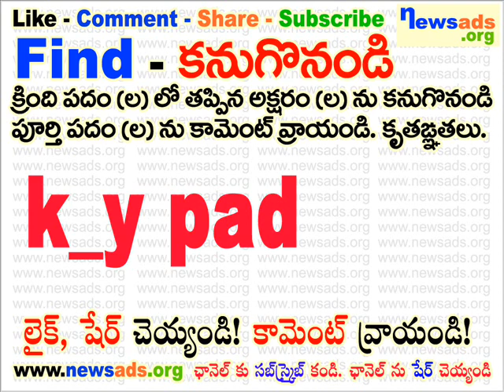k_y pad